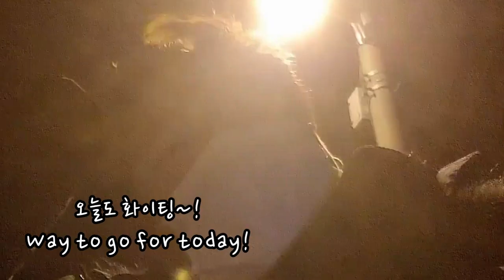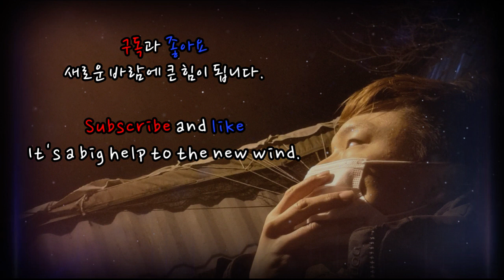일이 순탄하게 풀리는 하루 펑키한 노래 브금 A day background music where things go smoothly